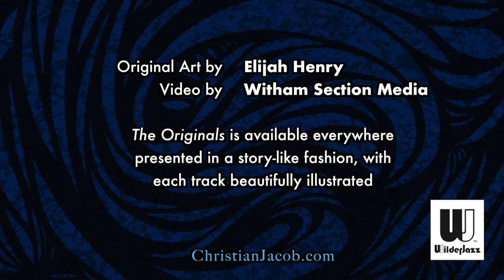The making of "The Originals" by the Christian Jacob Trio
“I’ve been playing with Trey Henry and Ray Brinker since we met on Maynard Ferguson’s band and here we are 30 years later, innumerable gigs and rehearsals later, still eager to work together. And for the first time it’s all original music. I hope you’ll enjoy what we’ve done; it certainly feels like we poured everything we had into it.”  Thanks - Christian